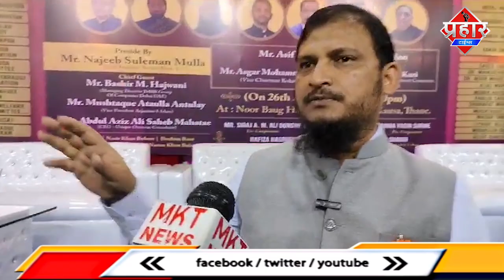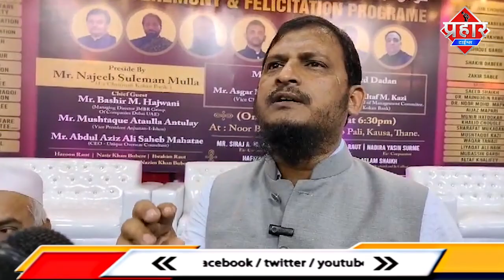कोकण कार्यक्रम में नज़ीब मुल्ला और बच्चों को किया गया सम्मानित || Islamuddin Khan Aapka Prahar Times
कोकण कार्यक्रम में नज़ीब मुल्ला और बच्चों को किया गया सम्मानित || Islamuddin Khan

मुम्ब्रा के नूर बाग़ हॉल में कोकण सामाजिक संस्था की तरफ से कार्यक्रम का आयोजन किया गया था जिसमे एनसीपी नजीब मुल्ला, इसके इलावा नईम खान, सैय्यद अली भाई साहब,इब्राहिम राउत,और सामाजिक लोग मौजूद थे इस कार्यक्रम में नजीब मुल्ला सहित कई लोगो के सम्मानित किया गया,,साथ स्कूल कॉलेज के टॉपर बच्चों को भी पुरस्कार दिया गया वही नज़ीब मुल्ला ने मुम्ब्रा शहर की सियासत पर भी बयान दीया क्रायक्रम के बाद नज़ीब मुल्ला, और इब्राहिम राउत,साथ ही आशिक गार्दी ने क्या बतायाAapka Prahar Times